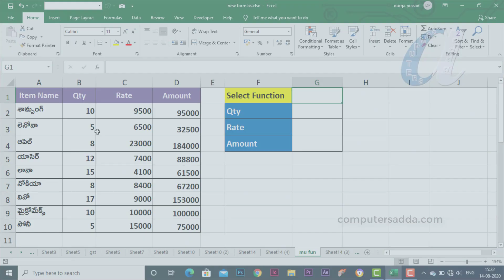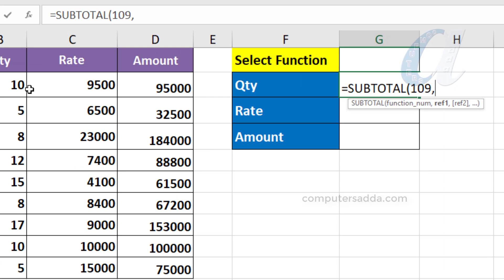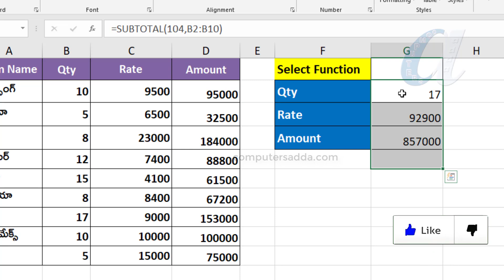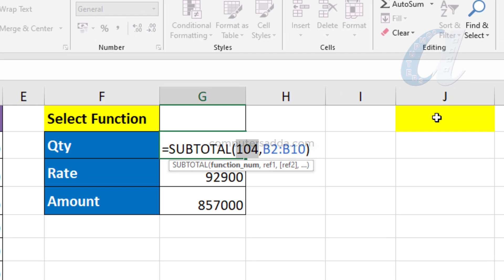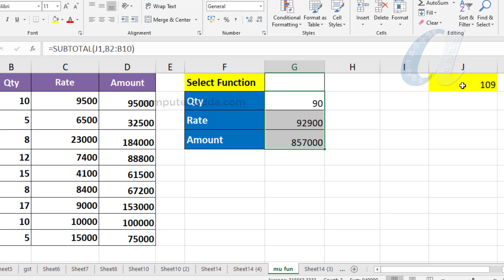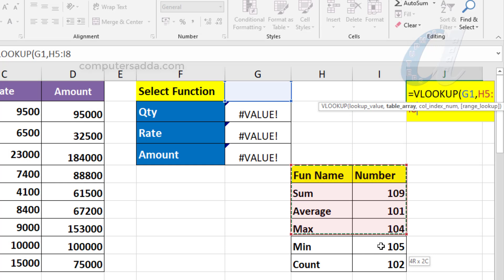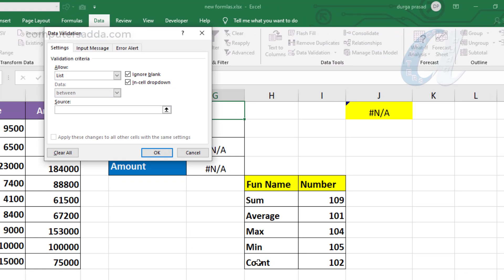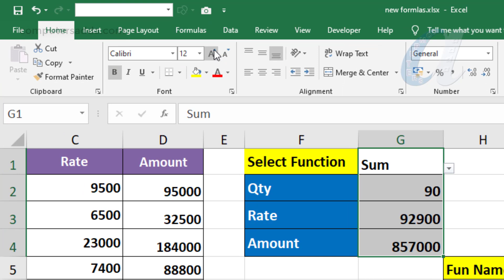# More & Change Functions in Same Cell with Drop Down List in Ms-Excel Telugu || Report Project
హాయ్ .. వ్యూయర్స్ ..
Practice File Link :-
Ms-Excel Telugu Tutorials Topic Wise :-
Ms-Excel Tricks & Tips:-
Function Keys (F1 to F12) All Software's
More Computer Courses Videos Links in below
Ms-Word in Telugu with in 5 Hours
Tally in telugu with in 6 hours
PHotoshop in Telugu with in 7 Hours
Pagemaker in telugu  with in 4 hours